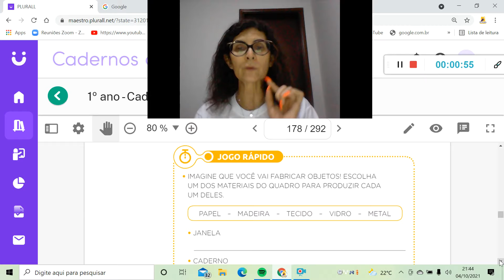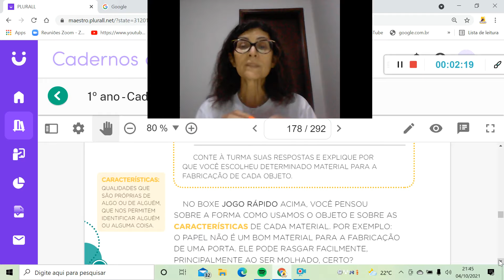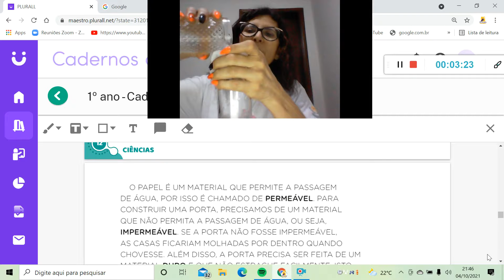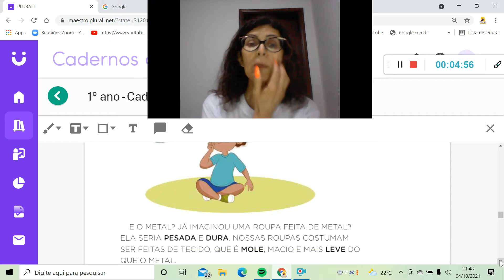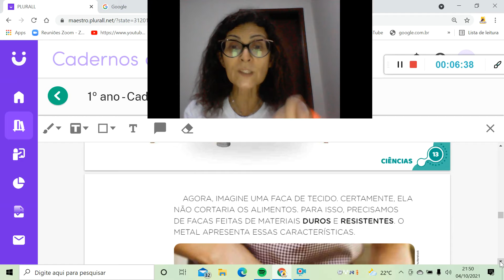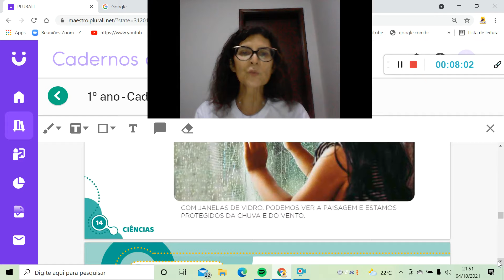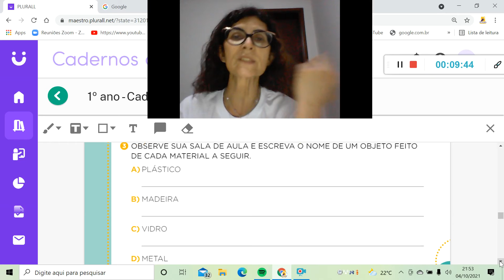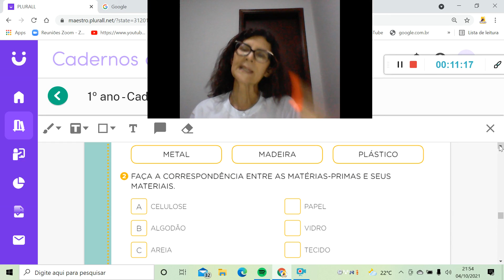Ciências 05 10